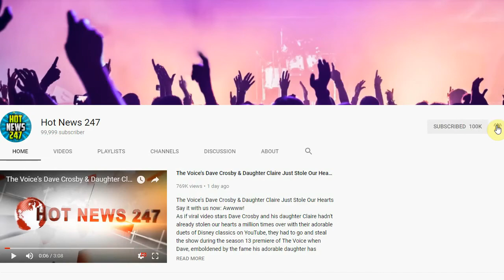Alicia Vikander and Michael Fassbender Honeymoon in Italy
Italy is for lovers—and newlyweds!